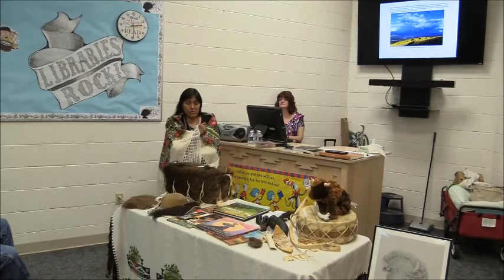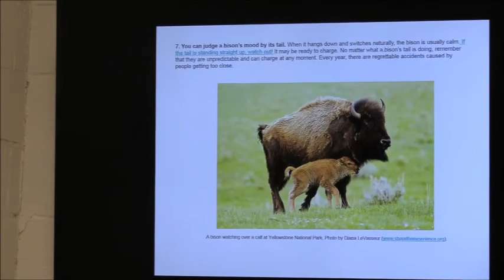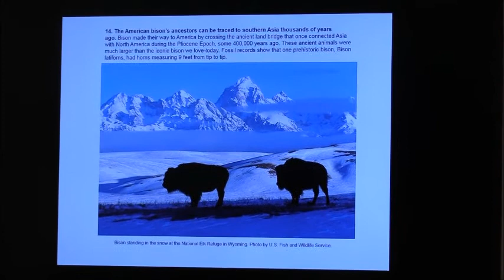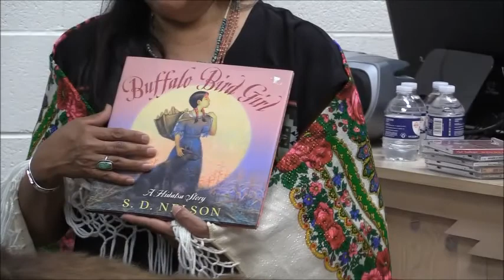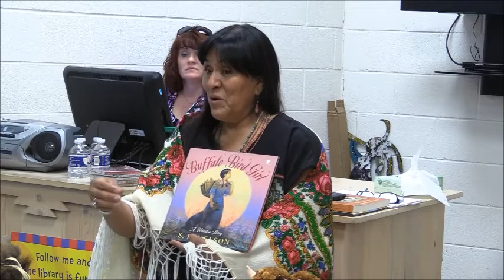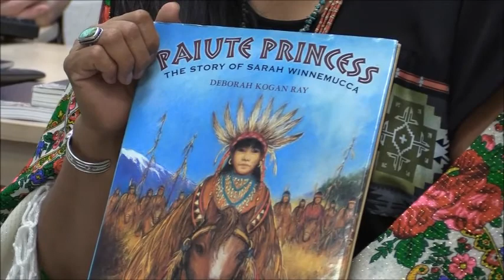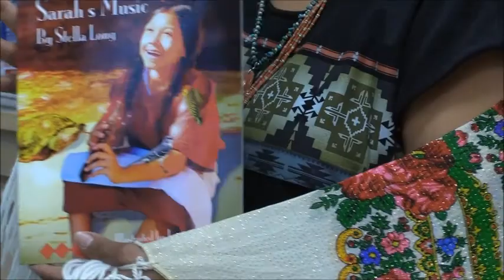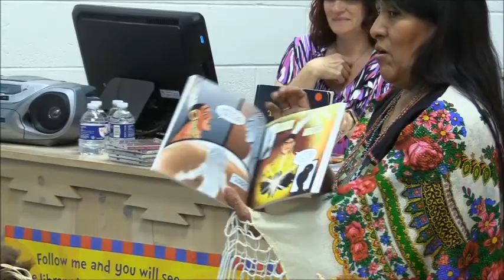Native American Storyteller Eldrena Douma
See Native American storyteller Eldrena Douma speak at the Muleshoe Area Public Library on June 20, 2018, about the importance of bison to indigenous peoples.  She is introduced by the Muleshoe Area Public Librarian Dyan Dunagan.